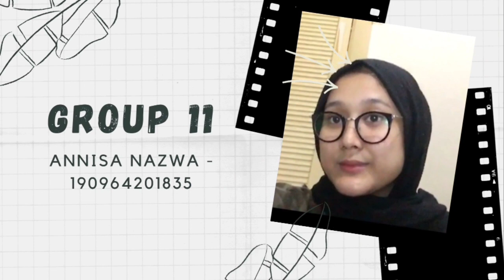The marketing reports and planning of new business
IEKI – 3A

Lecturer:
Sylvia Meilani, S.Pd.
Rumaisah Azizah Al Adawiyah, M.Sc.

GROUP 11
Annisa Nazwa - 1909642
Muhammad Nur Ash Shaffaat - 1904760
Sri Suryani - 190835